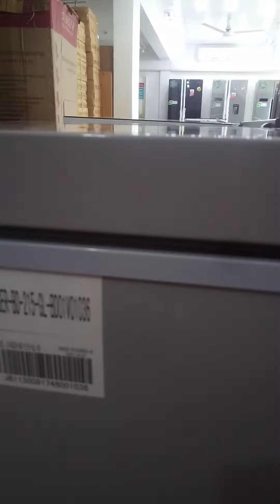সিঙ্গার সকল মডেল ডিপ ফ্রিজের দাম।singer all model deep fridge price in Bangladesh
সিঙ্গার ডিপ ফ্রিজের দাম।
সিঙ্গার সকল মডেল দিয়ে ফ্রিজ।
সিঙ্গার ডিপ ফ্রিজের দাম জানুন।
সিঙ্গার সকল ডিপ ফ্রিজ।
ডিপ ফ্রিজ প্রাইস।